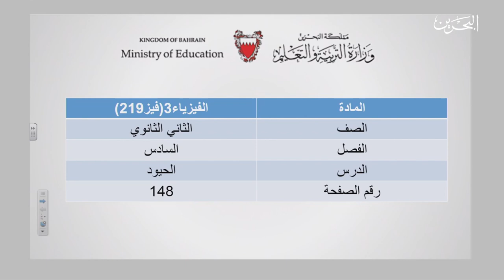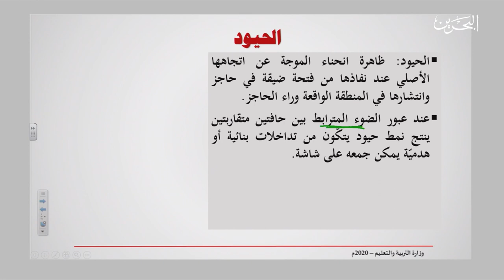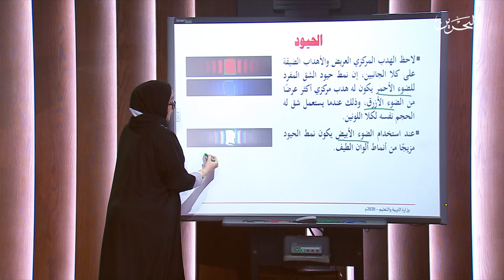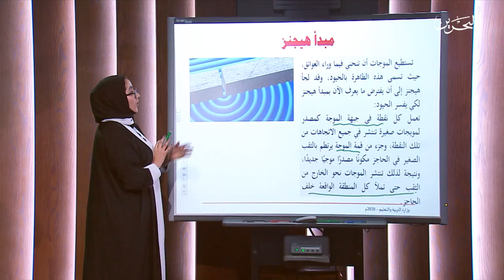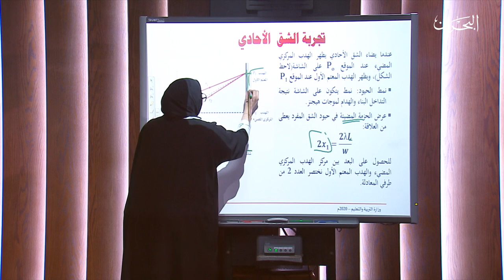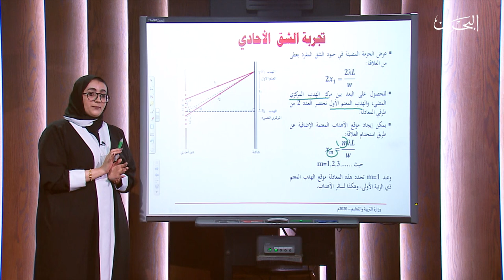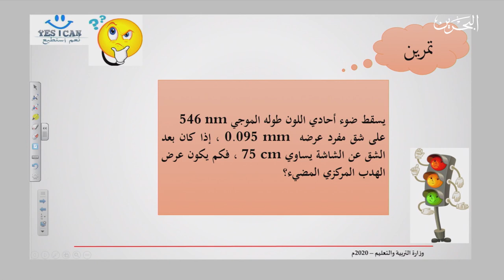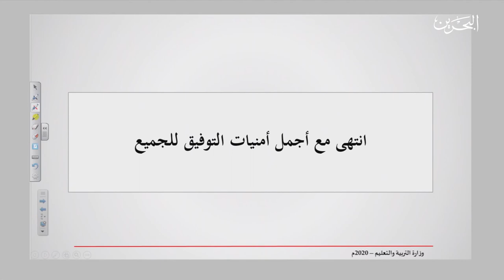فيز 219 | 23-4-2020